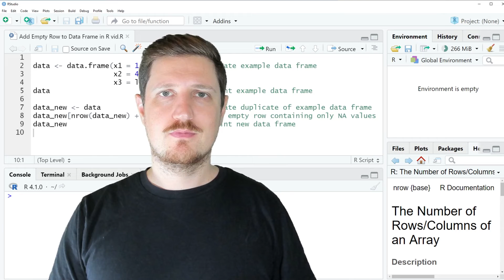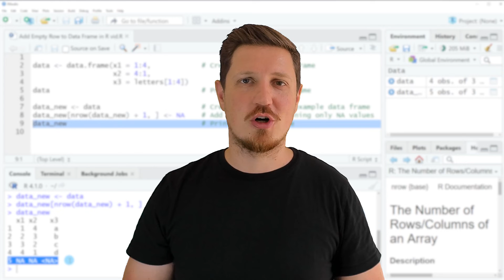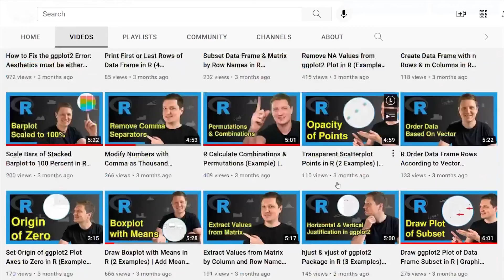Add Empty Row to Data Frame in R (Example) | nrow() Function | How to Append NA Values in New Line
How to append an empty row to the bottom of a data frame in the R programming language. More details
R code of this video:

data ‹- data.frame(x1 = 1:4,            # Create example data frame
                   x2 = 4:1,
                   x3 = letters[1:4])

data_new ‹- data                        # Create duplicate of example data frame
data_new[nrow(data_new) + 1, ] ‹- NA    # Add empty row containing only NA values
data_new                                # Print new data frame